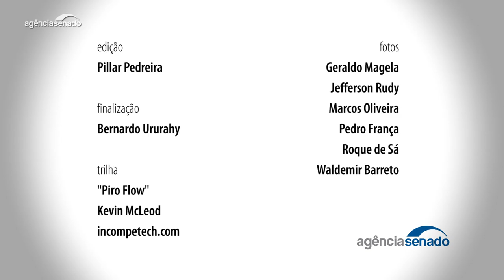Jovem Senador 2018: fotos registram maratona de atividades dos estudantes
Entre os dias 19 e 23 de novembro, 27 estudantes, um de cada unidade da federação, puderam vivenciar como é o trabalho dos senadores. Com o apoio dos consultores do Senado, eles debateram suas próprias ideias legislativas em comissões e no Plenário. Ao final, as sugestões aprovadas pelos estudantes podem ser convertidas em projetos de lei e tramitar nas comissões da Casa. Todas as atividades foram acompanhadas pelos fotógrafos da Agência Senado, que registraram as atividades dos jovens senadores.